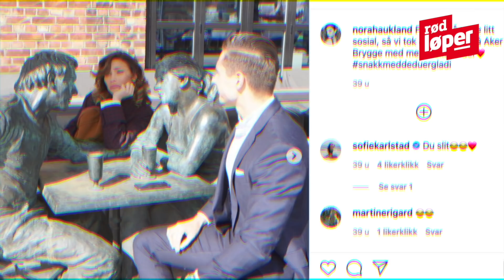Rød Løper #70: Love Island-kjæreste og Hvite Gutter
Vi er tilbake!!! Har dere savna oss? :):):)

Kine er på ferie denne uka (den luringen!), men Thea og Jonas ordner ;)